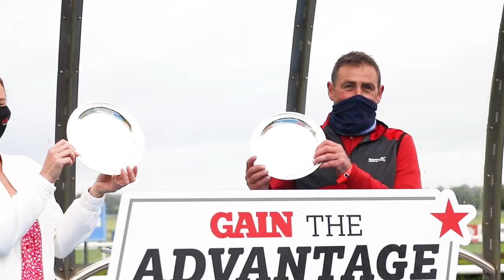Gain the Advantage: Tipperary Racecourse